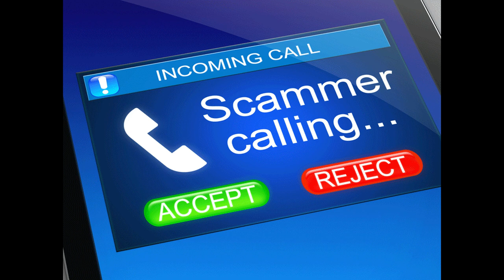Google Pay Scam - Fake Call - Beware of These Kind of Frauds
Check out this video a fake call from Google pay. Asking to send cash. Google pay scam. Beware of these kind fake customer care calls.